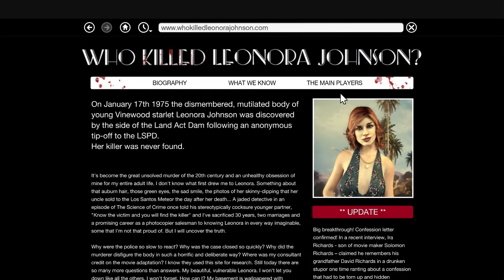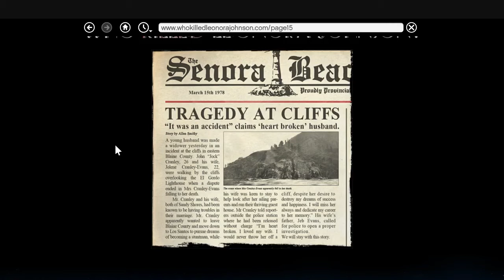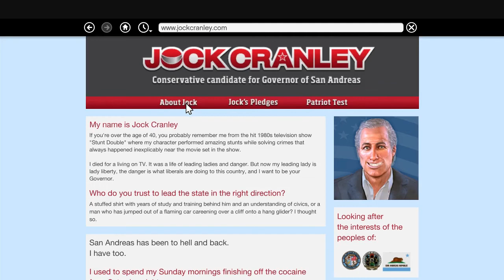The Spooky Side of Games: The Tragic Story Behind the Ghost of GTA V